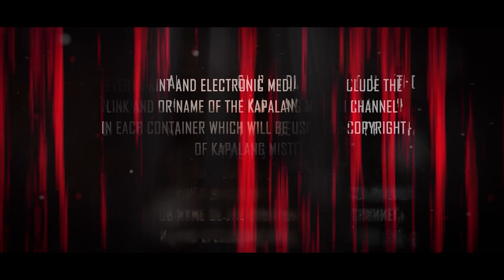NGERI !!! PAK AHMAD MURKA MELIHAT ISTRI NYA BU YESI BERDUAAN DGN LAKI-LAKI LAIN || TIM RIUNGG.